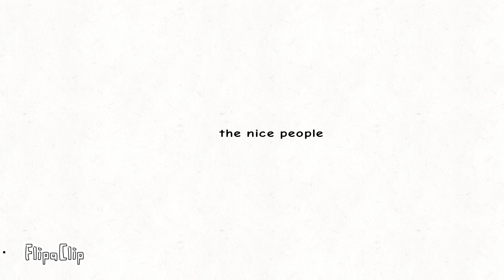official trailer - the nice people